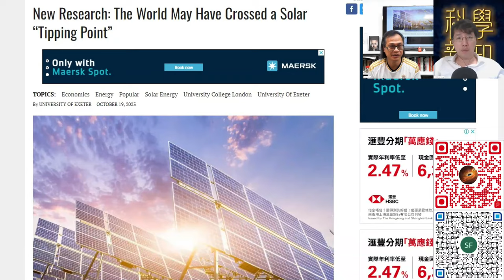科學新知 2023-10-26 科學回憶錄: 回顧太陽能革命，地球“能源戰略資源”定義勢將改寫。| 主持：陳志宏博士 & 台長梁錦祥